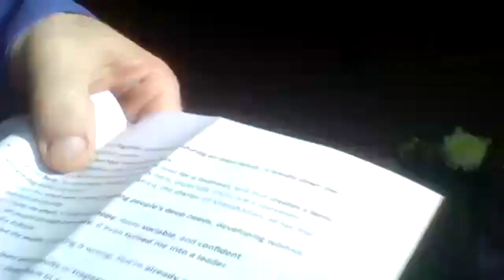24th February Storytelling Session in Chennai Storytelling Festival 2024.